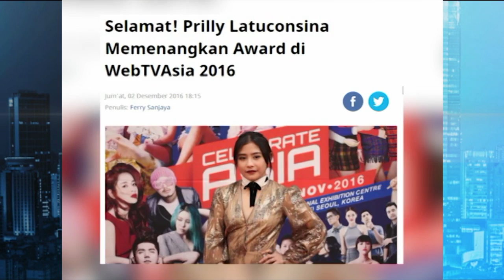LIMA KESUKSESAN PRILLY LATUCONSINA